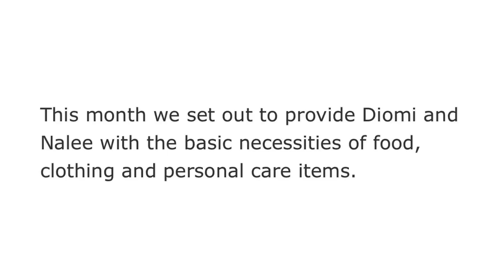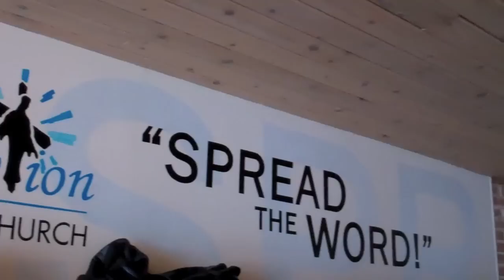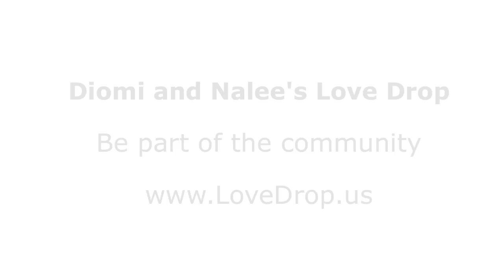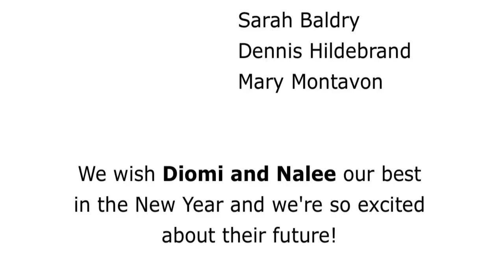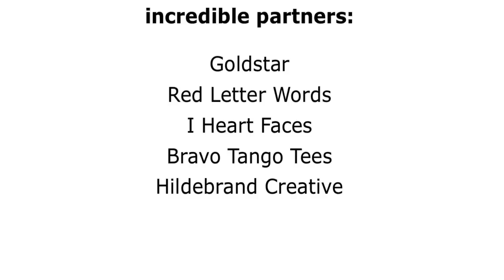Diomi & Nalee's Christmas Love Drop :)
Check it out, guys! Our very last Love Drop video, full of special guest stars, Christmas cheer, and more joy than you can shake a stick at! It was the perfect ending to our big project this year.

With your help, we have accomplished our goal for 2011 -- to build a new micro-giving project that allows anyone to give just a small amount, but make a huge difference for a deserving family. Together we gave over $90,000 this year to 12 families who will never be the same thanks to YOUR generosity.

This phase of Love Drop is now over, but we're cooking up some more awesomeness ahead. If you'd like to keep in the loop, sign up to our newsletter on our website: LoveDrop.us. Thank you so much for being a part of our little family this year, it's been an amazing journey! :)